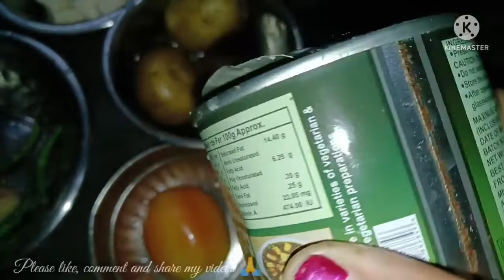Veg Aaloo Paneer receipe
Hey guys,
My new paneer video is uploaded for you. Thank you so much for being with me on my journey. Please watch my all videos and share the videos too.